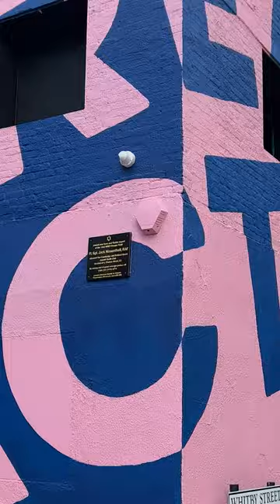24 Hours In London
We spent 24 hours in London recording content at Dream Factory for Coho. We also got to experience the F1 arcade and take a nice run around the city.